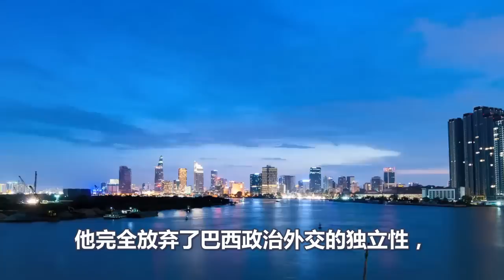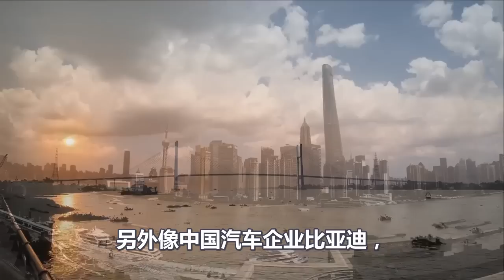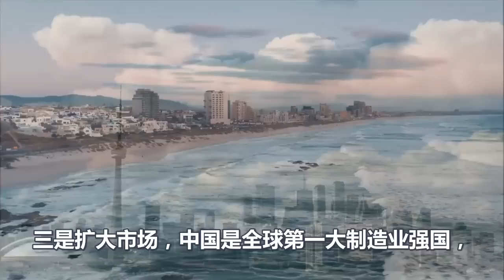中国巴西妙手点金、美国的噩梦来了、